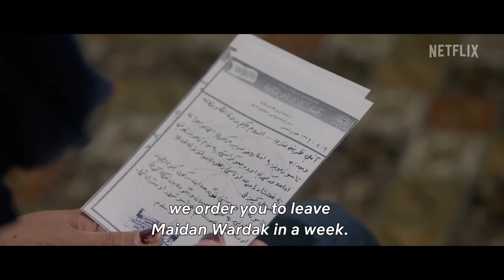In Her Hands (Netflix Trailer) [2022] [MUST WATCH]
At 26, Zarifa Ghafari, became one of Afghanistan's first female mayors and the youngest to ever hold the position. Filmed over two turbulent years, the film documents her personal battle for survival as her country unravels.

Genre : documentary

Starring : Zarifa Ghafari

IMDb RATING not yet rated